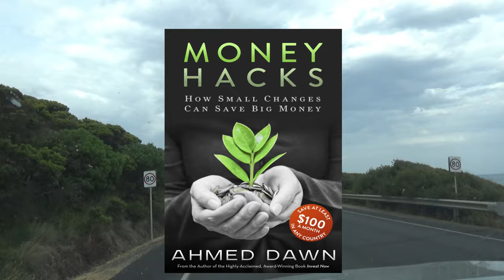World's Best Road Trip - Great Ocean Road to Melbourne | Part 14 Australia | 26N11D18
World's Greatest Road Trip | Great Ocean Road, Australia

This is the last installment of the Great Ocean Road series. I am heading back to Melbourne, and I will show you some roadside scenes from the trip.

The ocean will be on our right side this time, going back to Melbourne. Some roads were through the villages, as I wanted to take a slightly different route.

If you haven’t watched my other Great Ocean Road videos, please watch them under the Great Ocean Road playlist.

Today, I will take you to the Great Ocean Road, Victoria, Australia.

The Great Ocean Road, one of the world’s most scenic routes, offers the stunning coastal scenery leading to the famous craggy limestone spires, 12 Apostles, along the southwest coast of Victoria.

Experience Australia’s most grandiose landscapes along the way. The Great Ocean Road offers the opportunities to immerse yourself in nature and wildlife and experience, world-class surf at Bells Beach, beach-side villages, seaside towns, sandy beaches, pristine rain forest, breathtaking clifftop views, vineyards, restaurants, and local cafes.

Experience the winds alongside the wild and windswept Southern Ocean. The Great Ocean Road begins just a 90-minute drive from Melbourne’s city centre and spans 249 miles or 400 kilometres from the town of Torquay to Nelson on the South Australia border.

In the next few videos, I will share my experiences in Australia with you. Experience beautiful Australia with me.